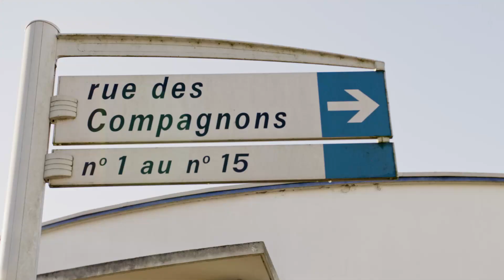Présentation de la salle d'escalade El Cap à Saint-Herblain (44)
Ouverte depuis 2004 à Saint-Herblain, en Loire-Atlantique, la salle d'escalade El Cap est une des plus importantes de France, avec 500 m² de bloc et 2000 m² de voies, dont certaines sont situées dans une tour de 17 m de haut.

Cette vidéo, réalisée par Jaisal Productions, permet de découvrir tout le potentiel de cette salle pour les passionnés d'escalade, du débutant aux grimpeurs les plus confirmés.